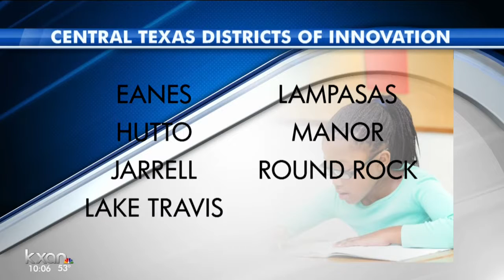Pflugerville ISD takes ‘District of Innovation’ decision to the public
Thursday’s meeting will give people a chance to weigh in on the plan, and ask questions.